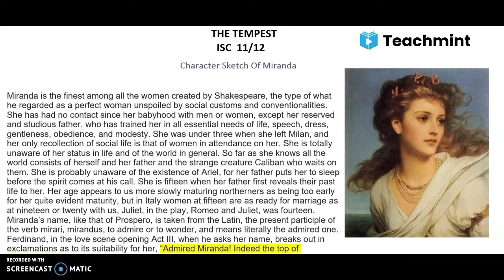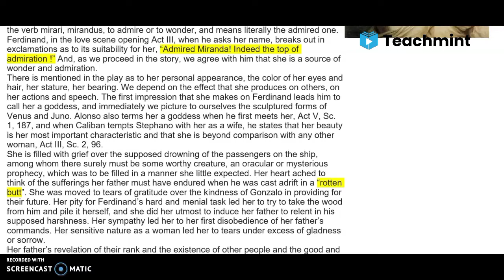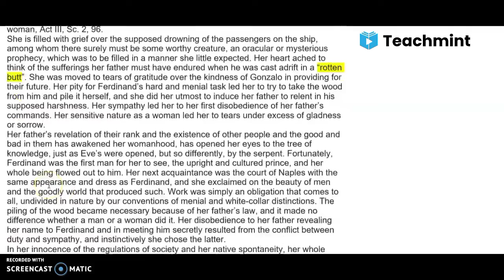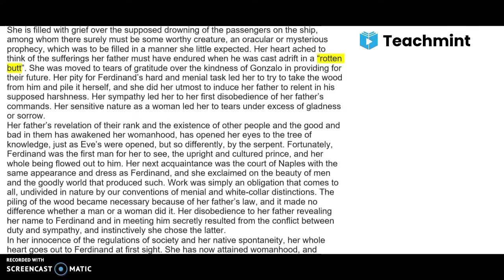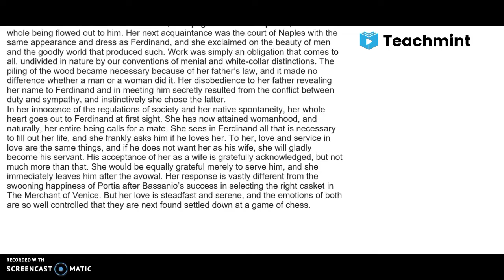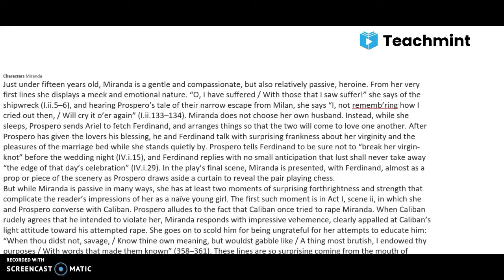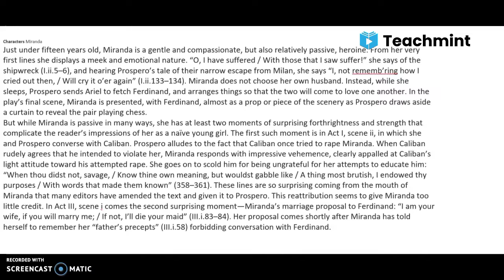Character Sketch Of Miranda|| The Tempest ISC ||15 marks long answer || Teachmint